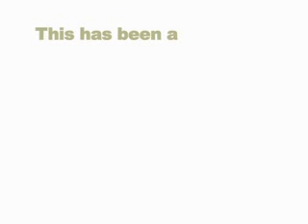Vanitha Subramaniam talks about Conscious Relationships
Vanitha Subramaniam is an Access Consciousness Facilitator that who helps facilitate people to become more conscious and more aware about what they would like to generate and create as their lives